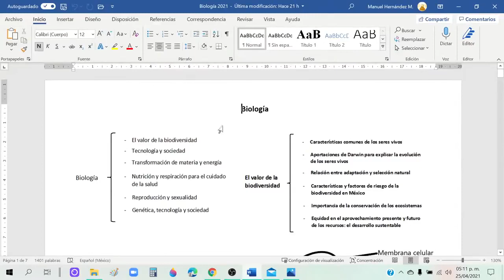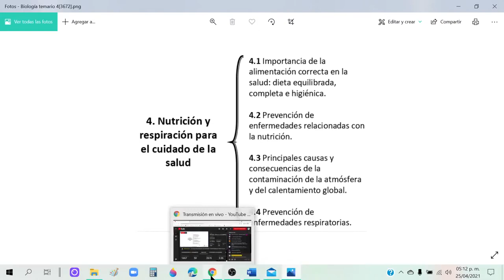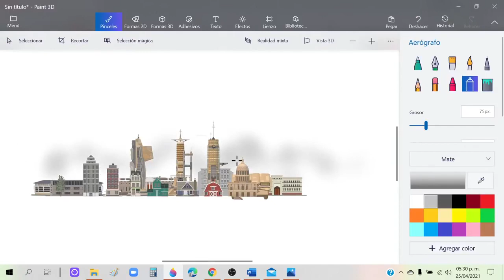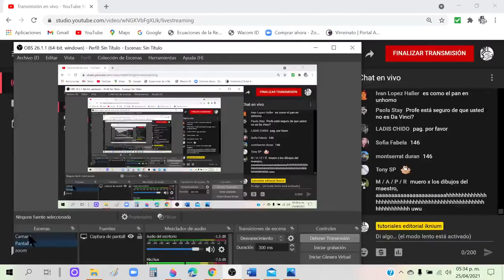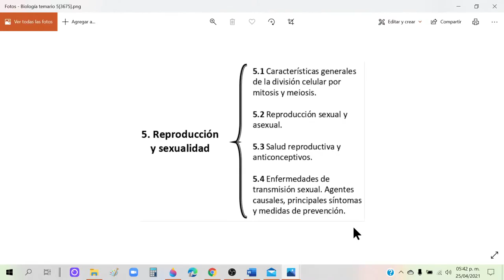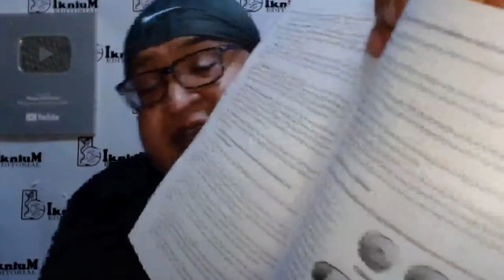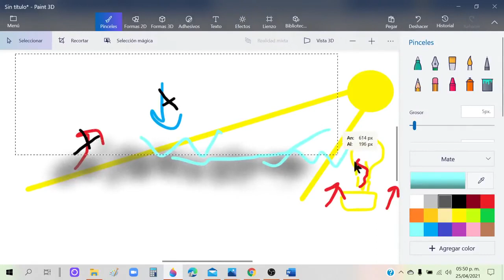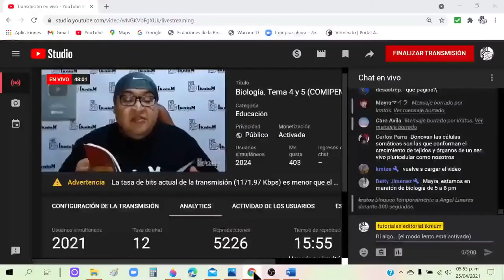4.2 Prevención de enfermedades, contaminación de la atmósfera, calentamiento global, mitosis y meios